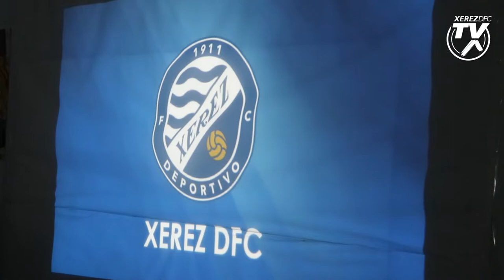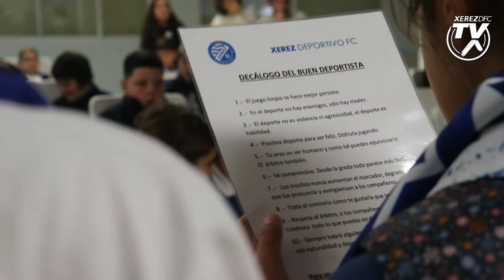Visita al Colegio Safa Jerez